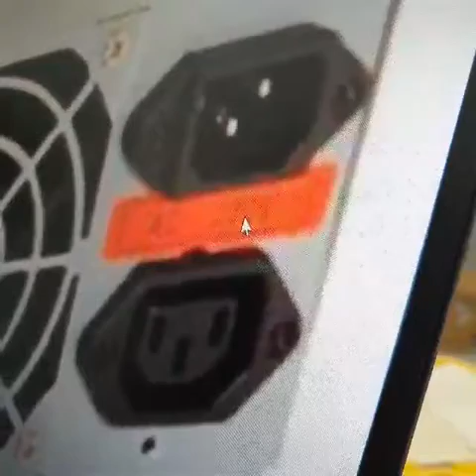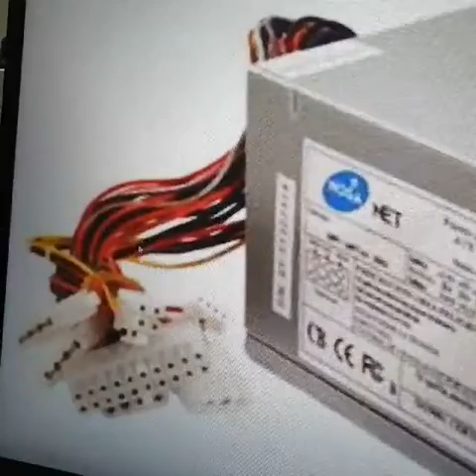partes de fuente de poder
partes de una fuente de poder